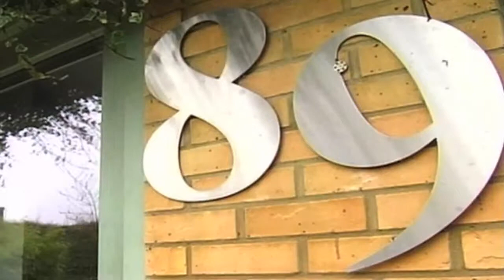Scott Farrow - Showreel 2012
A collection of some of the recent projects I have worked on.